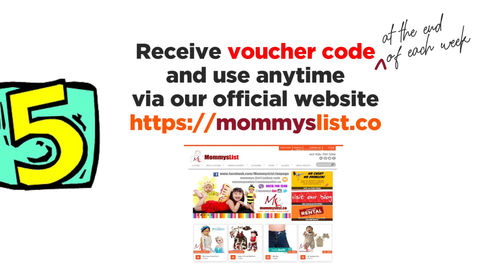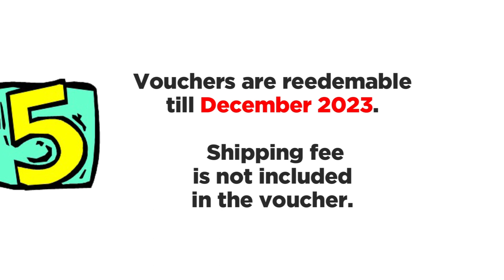P50,000 More Giveaways! Just Share and Earn at MommyMalouClicks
MommyMalouClicksYoutubeReferral Promo

Exciting news awaits you! Mommyslist.co is giving away P50,000 worth of vouchers! You have the chance to receive these vouchers by referring your friends and family.

Not only will you be sharing and spreading joy, but you will also earn P20 vouchers for each successful referral. The more you share and refer, the more vouchers you can earn!

This promo is open to everyone, but please note that shipping of items is only available for Philippine residents. If you have family or friends in the Philippines, you can share your vouchers with them.

Don't miss out on this amazing opportunity. Start earning and sharing today!